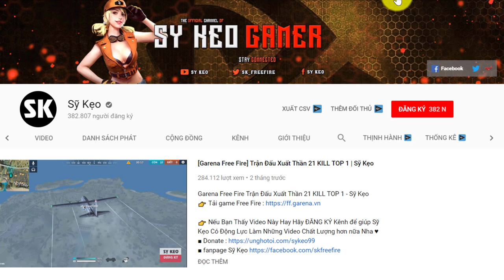[Free Fire] 13 KILL Cứu Gấu TOP 1 | Sỹ Kẹo